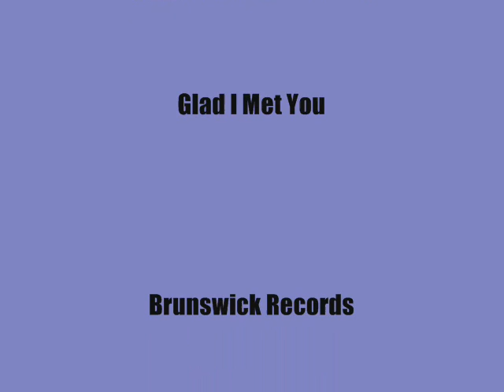The Artistics - Glad I Met You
One of the most loved Chicago vocal groups, the Artistics made records that really typified 'The Chicago Soul Sound'. This cut features Tommie Green on lead and is one of my favorites. Gerald Sims arranged and produced here, and his work with the Artistics both on Okeh and Brunswick can't be overlooked.  His close relationship with these guys seemed to inspire one good record after another. There are certain records that  say 'This is Chicago Soul'. Here's one of them. The original recording from Spring, 1967.